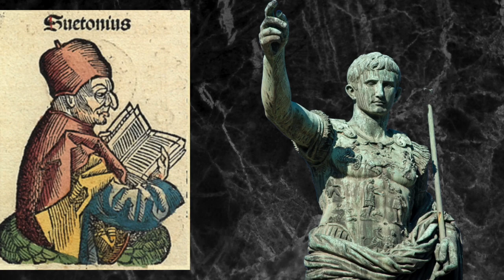Jesus Christ - historical figure or myth? ✝️ 🕵🏻‍♂️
Jesus Christ a historical man or a myth? Somebody who lived amongst us or just invented to fulfil biblical prophecy. Join TV historian Tony McMahon as he sifts through the evidence. Was he the living hope for humanity or a forgery?

Can we trust early Roman sources that appear to prove the existence of a historical Jesus? Could they have been forged much later by Christian scribes? Was Jesus a magician or a superstar? Was he a flesh and blood human being or was Christ a literary construct?

We look at supposed evidence for a historical Jesus in the writings of Roman historians like Josephus, Tacitus, Suetonius and Cassius Dio. Were these all later interpolations by medieval monks?

And why has the character of the Roman governor Pontius Pilate changed down the centuries from cold and unfeeling bureaucrat to a saint?

What to make of the early Christian story that Mary Magdalene visited the Emperor Tiberius which you can find out about here at 04:19

Or the weird theory that the Jewish historian Josephus - writing during the Roman Empire - converted to Christianity which you can find out about here at 09:10

What are we to make of early Christian claims and saints Peter and Paul were in correspondence with famous Roman philosophers - was this made up? And why?

The account of Mary Magdalene attending a banquet hosted by the emperor Tiberius - is this a myth or is there any truth?

In trying to prove the historical Jesus existed, historicists point to pagan Roman sources but what if these sources were entirely fabricated?

Contents:

00:00 Intro
00:59 Alleged proofs from Pagan sources
01:27 Pontius Pilate as credible witness?
02:15 Emperor Tiberius backs Jesus?
05:00 Emperor Domitian meets the family of Jesus
05:58 Roman pagan converts to Christianity
07:52 Josephus account of Jesus
09:45 Tacitus account of Jesus
10:17 Pagan philosophers and Christians
12:53 Jesus as apocalyptic rebel